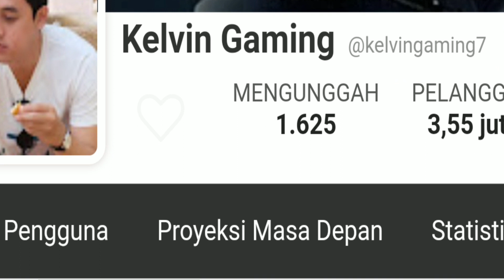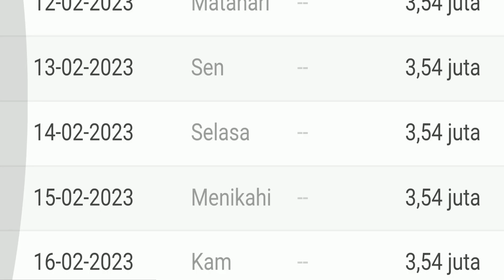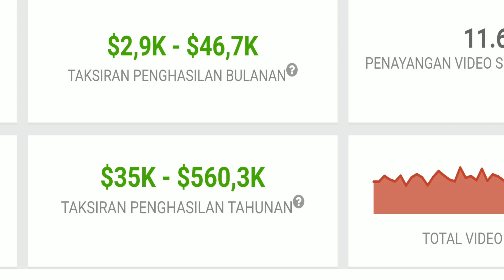TERBARU 2023 GAJI KELVIN GAMING DARI YOUTUBE